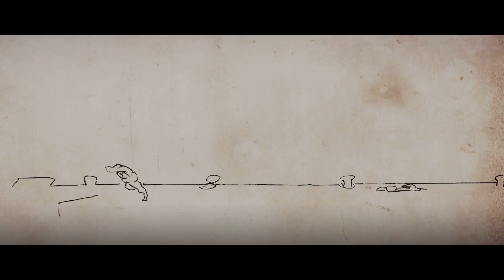Sniper Elite 4, Deathstorm 1 Inception Part 3, 1080p